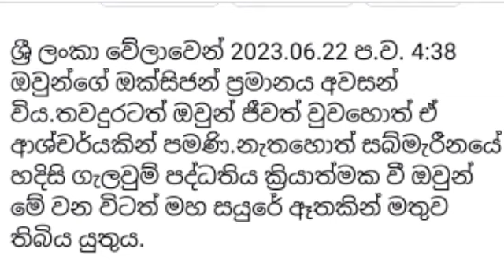Titanic සොයා ගිය Titan Submarine latest news | World News | Gossip Lanka nt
REST IN PEACE!!! A robot has found remains at a depth of 3.8 km from the seabed. Experts say that the Titan suffered an implosion (sinking and breaking inside the walls by external pressure). The US Coast Guard reports location of debris next to the Titanic.

Media claims that the remains found in the ocean are parts of the lost submarine that was heading towards the Titanic area. The landing frame and a rear deck of the submersible were identified among the debris.

This confirms the death of the 5 crew members on board.

මුහුදු පත්ලේ සිට කිලෝමීටර් 3.8ක් ගැඹුරින් රොබෝවරයෙකුගේ අවශේෂ සොයාගෙන තිබෙනවා. විශේෂඥයන් පවසන්නේ Titan පුපුරා යාමකට ලක් වූ බවයි (බාහිර පීඩනයකින් බිත්ති ඇතුළත ගිලී යාම සහ කැඩී යාම). එක්සත් ජනපද වෙරළාරක්ෂක බලකාය ටයිටැනික් නෞකාව අසල සුන්බුන් ඇති ස්ථානය වාර්තා කරයි.

සාගරයේ තිබී හමුවූ දේහය ටයිටැනික් ප්‍රදේශය දෙසට ගමන් කරමින් තිබූ නැතිවූ සබ්මැරීනයේ කොටස් බවට මාධ්‍ය ප්‍රකාශ කරයි. සුන්බුන් අතර ගොඩබෑමේ රාමුව සහ ගිල්විය හැකි පසුපස තට්ටුව හඳුනාගෙන ඇත.

යානයේ සිටි කාර්ය මණ්ඩලයේ 5 දෙනාගේ ම.රන මෙයින් සනාථ වේ.
ශ්‍රී ලංකා වේලාවෙන් 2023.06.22 ප.ව. 4:38 ඔවුන්ගේ ඔක්සිජන් ප්‍රමානය අවසන් විය.තවදුරටත් ඔවුන් ජීවත් වුවහොත් ඒ ආශ්චර්යකින් පමණි.නැතහොත් සබ්මැරීනයේ හදිසි ගැලවුම් පද්ධතිය ක්‍රියාත්මක වී ඔවුන් මේ වන විටත් මහ සයුරේ ඈතකින් මතුව තිබිය යුතුය.

කෙතරම් ධනය බලය තිබුනත් මරණය ඔබ වෙත පැමිණෙන විට ඔබට ඉන් ගැලවිය නොහැක.මහ පොළොවේ යථාර්ථය එයයි..😓

කිසිදා නොගිලෙන්නේ යැයි පැවසූ ටයිටැනික් මෙන්ම ටයිටන් අනතුරත් සියල්ලන්ට කියාදෙන සත්‍ය එයයි...🙏